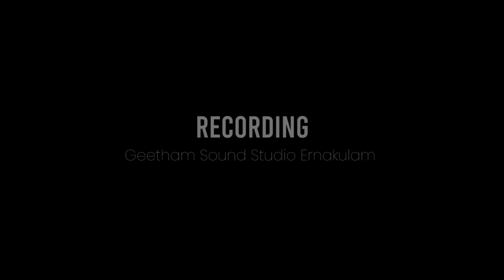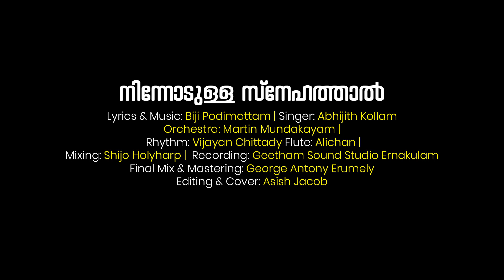Ninnodulla Snehathal | With Love Jesus | Abhijith Kollam | Biji Podimattom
♫ Song Details ♫
Song: Ninnodulla snehathal | നിന്നോടുള്ള സ്നേഹത്താൽ
Album: With Love Jesus  (Malayalam)

♪: Lyrics & Music: Biji Podimattam
♪: Singers: Abhijith Kollam
♪: Orchestra: Martin Mundakayam
♪: Rhythm: Vijyan Chittady
♪:Flute: Alichan
♪: Studio: Geetham Sound Studio Ernakulam
♪: Mixing & Mastering: George Antony, Down Town Erumely
♪: Editing & Cover: Asish Jacob, A J Graphics

©️ 2022 Biji's Harmony

* ANTI-PIRACY WARNING *
This content is Copyright to Biji's Harmony. Legal action will be taken against those who violate the copyright of the following material presented!

ChristianSong ChristianDevotionalSong ChristianDevotionalSongMalayalam MalayalamChristianDevotionalSong NewChristianSong LatestChristianDevotionalSong
malayalam,christian,devotional,album,song,religious,kerala,musician,bijipodimattom